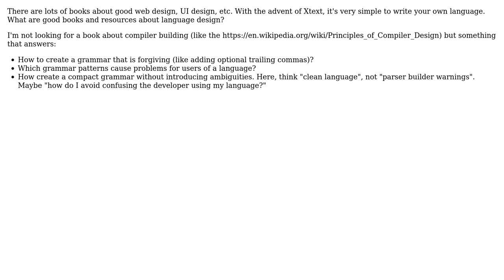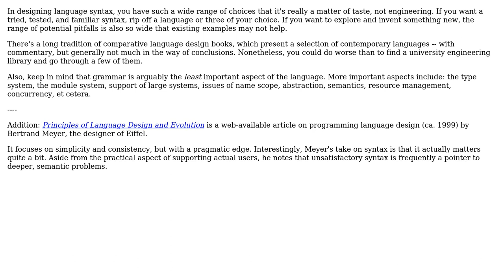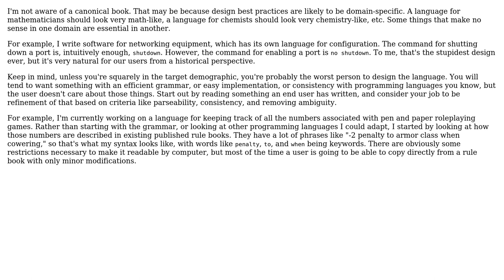Software Engineering: Good resources for language design (2 Solutions!!)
Software Engineering: Good resources for language design

With thanks & praise to God, and with thanks to the many people who have made this project possible! | Content (except music & images) licensed under CC BY-SA | Music | Images & others | With thanks to user Karl Bielefeldt user comingstorm user Aaron Digulla and the Stack Exchange Network Trademarks are property of their respective owners. You are responsible for your own actions.